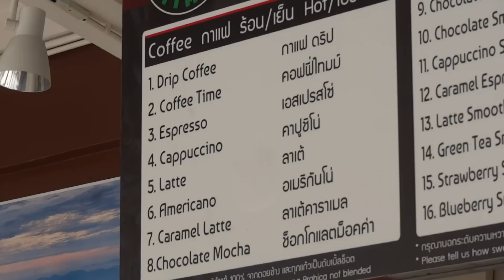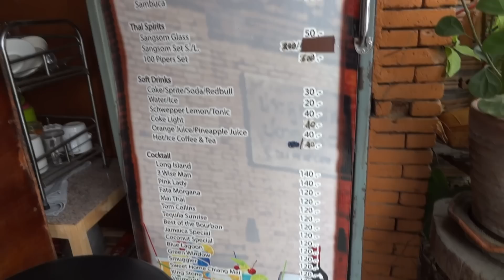Thailand - Preview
Description